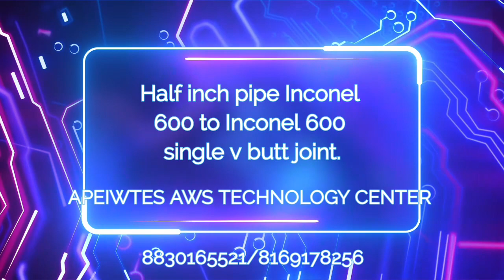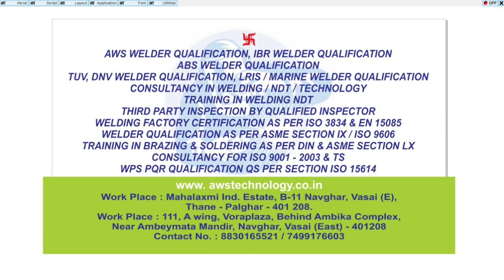Half inch pipe Inconel 600 to Inconel 600 single v butt joint.